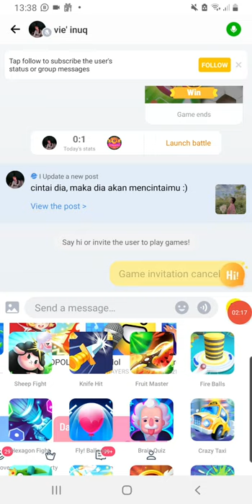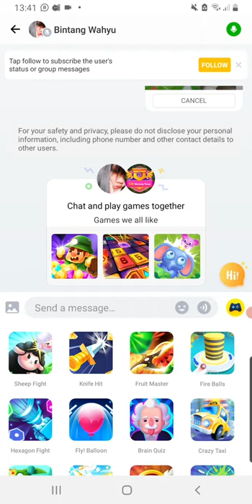Messi hago menggila